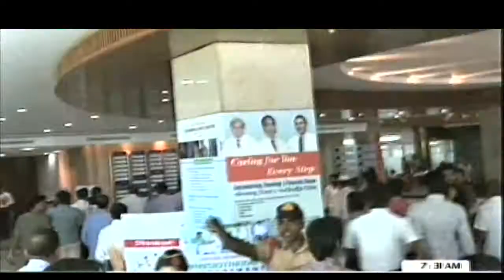Millennium Songbad [09, September, 2014]